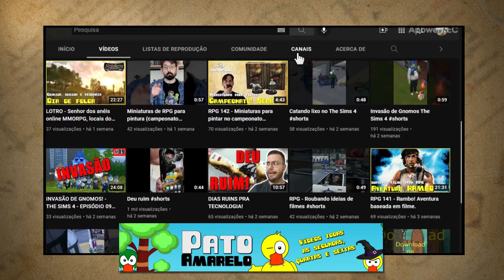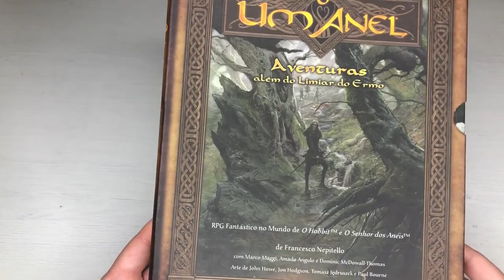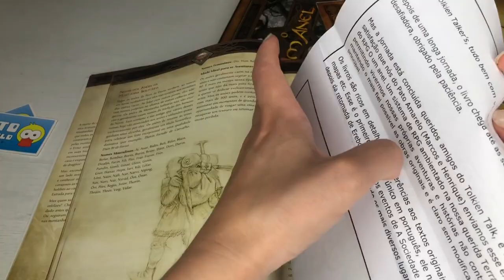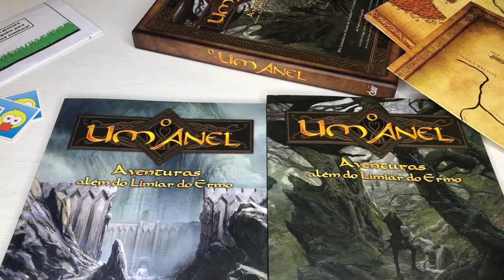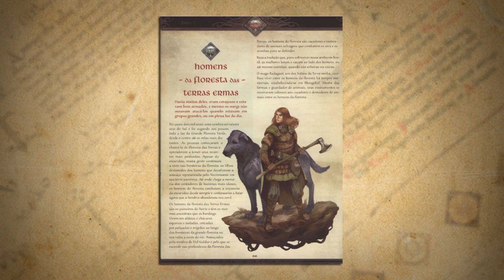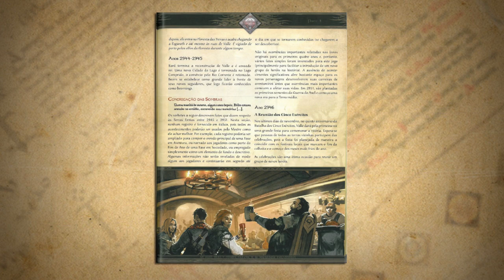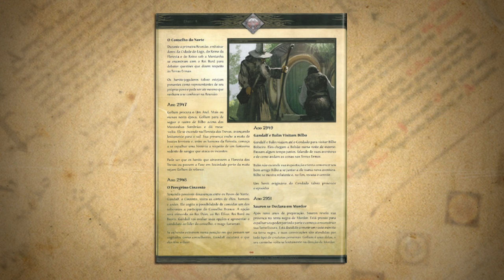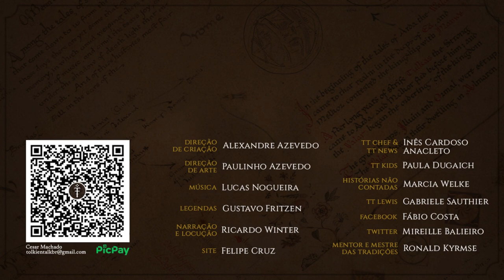Análise RPG O Um Anel | TT 586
O RPG O Um Anel, da autoria de Francesco Nepitello e publicado no Brasil pela Devir, é um dos RPGs inspirados na Terra-média de J.R.R. Tolkien. Isto deve-se ao facto de toda a sua ambientação no Legendário, situando-se entre os eventos de O Hobbit e de O Senhor dos Anéis, e também à sua jogabilidade única baseada nas perícias dos heróis.  Junte-se com amigos, e com a ajuda do Mestre, explore as Terras Selváticas e enfrenta a Sombra que atormenta a região.

CONFIRA TAMBÉM!

MÍDIAS SOCIAIS

TRILHA SONORA

TAGS E HASHTAGS:

RPG, O Um Anel, The One Ring, Tolkien, J.R.R. Tolkien, Tolkien Talk